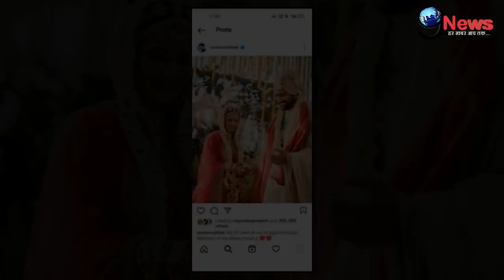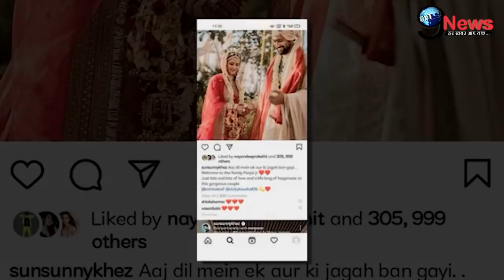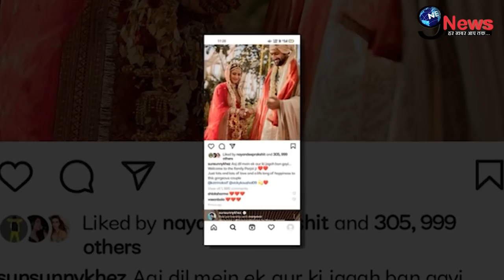Vicky Kaushal संग शादी के बाद Katrina का देवर Sunny Kaushal ने किया भव्य स्वागत, दिल छू लेगा वीडियो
कैटरीना कैफ-विक्की कौशल फाइनली शादी के बंधन में बंध चुके हैं. शादी की तस्वीरें वी़डियोज सोशल मीडिया पर छाईं हुई हैं. कैटरीना कैफ कौशल परिवार की बहू बन चुकीं हैं. विक्की कौशल के भाई सनी कौशल ने भाभी कैटरीना का शानदार अंदाज में स्वागत किया है.